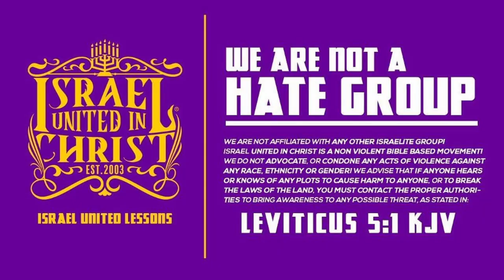Why Are We At The Bottom Of Society?